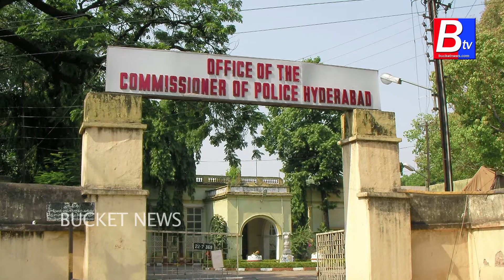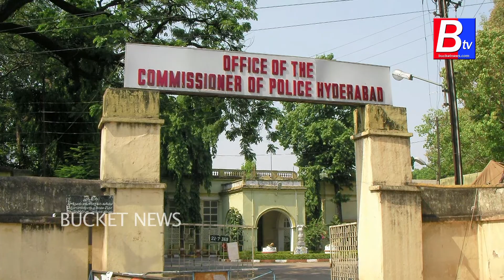TS CM LAW & ORDER REVIEW..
ఫ్లాష్ న్యూ స్..
తెలంగాణ శాంతి భద్రతలను సీఎం సమీక్షించారు..
-బకెట్ న్యూ స్